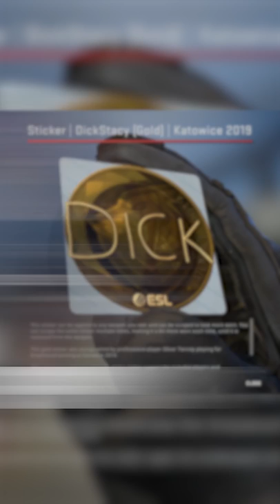Richard Lewis will LOVE This Sticker Combo TDM_Heyzeus